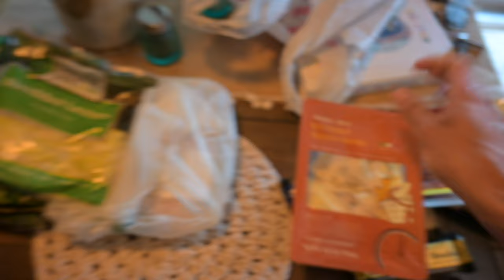*BRUTAL* WORKOUT || Eating To Get SHREDDED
A fun little vlog for your Thursday afternoon. Got a new package I had to unbox, hit a few absolute sweat fest of workouts, cooked some more anabloic meals, & just got to spend time with my girl.

The cut is going great, were a little over 2 weeks out. Time to finish it off.

Huge post cut 10,000 calorie binge video coming soon. 🤤

It’s never too late people. Make. It. Happen.

& smile more while you do it. 😄

Thanks you always for watching the video. Hopefully you all enjoy.

🔴New videos coming every Thursday!🔴